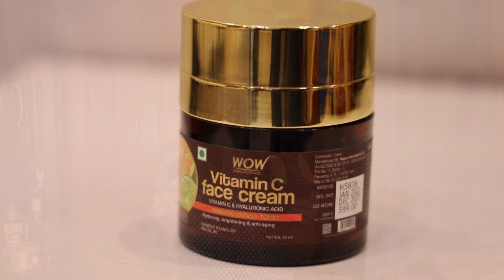Delhi Street Food Vs Mumbai Street Food Challenge | Golgappa, Chole Bhature etc.. Food Challenge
WOW Skin Science Vitamin C Range